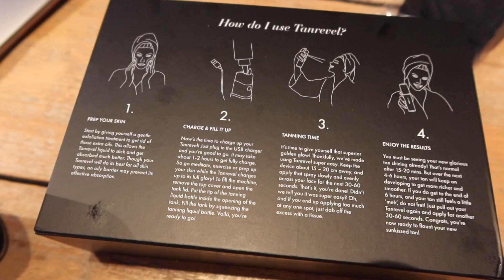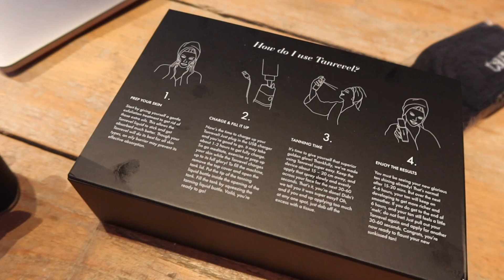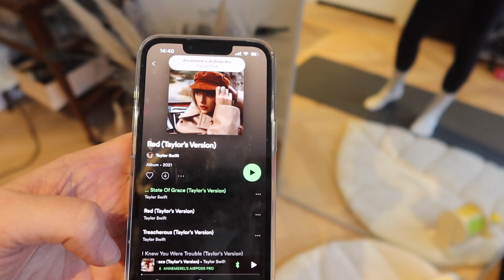Tanrevel proberen en Tuur heeft iets aan zijn oog - Vlogmas #6 Annemerel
Zaterdag was geen doorsnee dag. Tuur belde al om half zeven naar de huisartsenpost omdat hij niet had kunnen slapen door de pijn in zijn oog en ik dacht laat ik eens een selftan proberen. Nooit eerder gebruikte ik een selftan voor mijn gezicht en ik vond het dan ook redelijk spannend. Ging natuurlijk ook niet helemaal zoals het moest en ik weet ook niet wat ik van het resultaat vind. Iedere keer als ik in de spiegel of in het schermpje van mijn vlogcamera kijk moet ik keihard lachen. Het is nogal... heftig.

Het gaat gelukkig alweer een stuk beter met Tuurs oog en ehh... ik had er heus geen grapjes over gemaakt als de prognose slecht zou zijn. Ik zat de vlog te editen en het lijkt nu net alsof ik het niet serieus neem, maar dat is achter de schermen natuurlijk heel anders en geef toe, het is toch ook wel een klein beetje grappig dat zo'n lief klein schattig baby'tje zoiets aan kan richten 😅

Liefs,
Annemerel